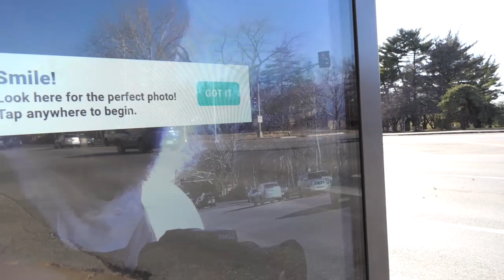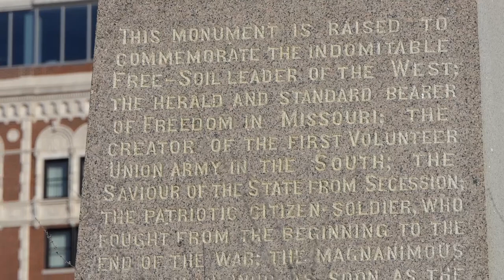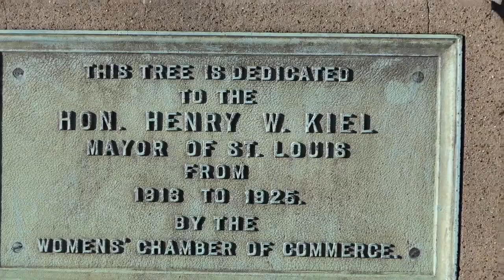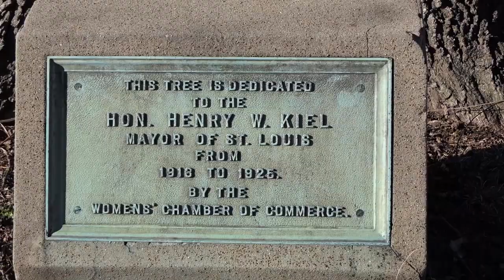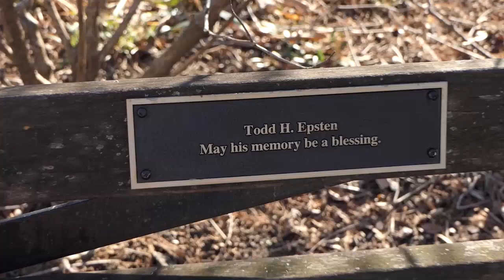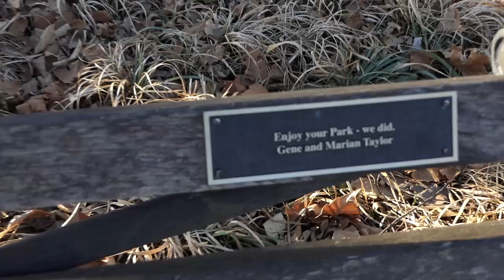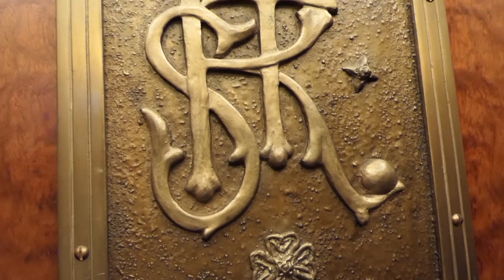Walk in the Park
This brief walk into Forest Park from my apartment building gives you a good sense of the joy of having one of the largest parks in the world as your back yard is good reason to live by such a park.  In this video you will learn how people so enjoy this park that they dedicate trees and benches to loved ones.  You will enjoy watching a flock of canada geese taking naps in one of the numerous ponds.